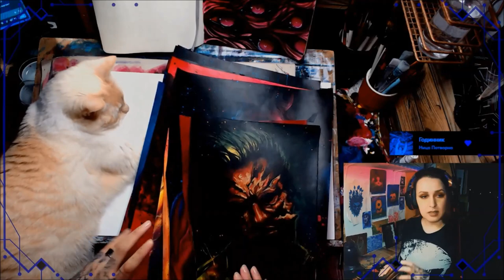Grey Clown & sketchbook play